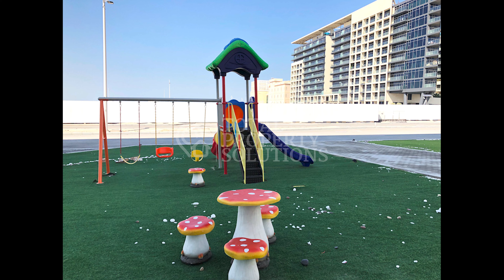1 Bedroom Apartment For Rent In Saadiyat Island - Saadiyat Noon - Abu Dhabi- Price: 55,000 AED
Are You Interested? Get In Touch With Our Property Consultants via Telephone or WhatsApp!